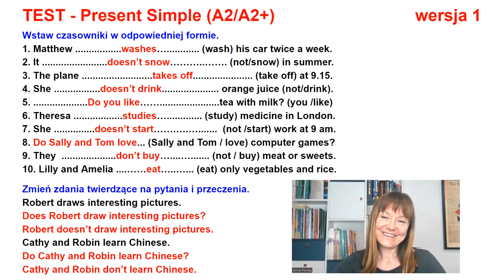TEST - Present Simple [#05] - (poziom A2/A2+) (WERSJA 1)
Łatwy test (WERSJA 1) z odpowiedziami i komentarzem do każdego zdania.
Uzupełnianie zdań w czasie Present Simple oraz tworzenie pytań i zdań przeczących.